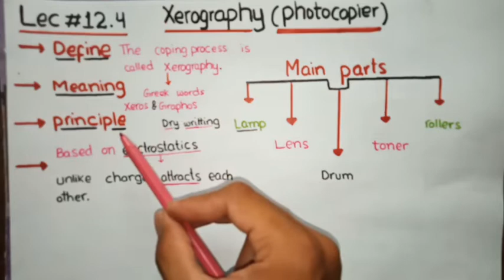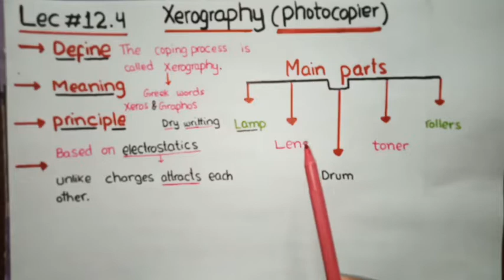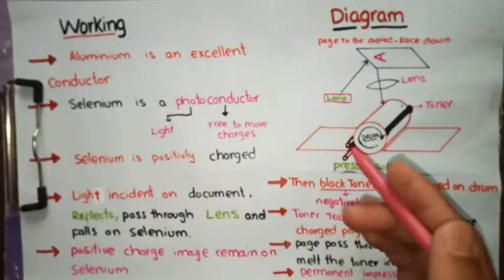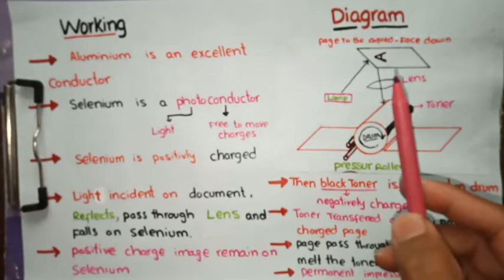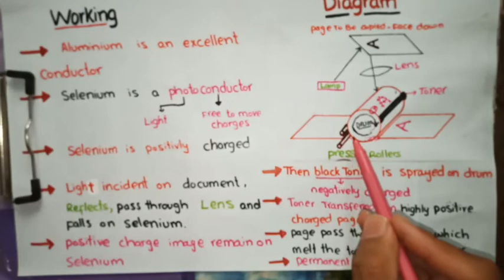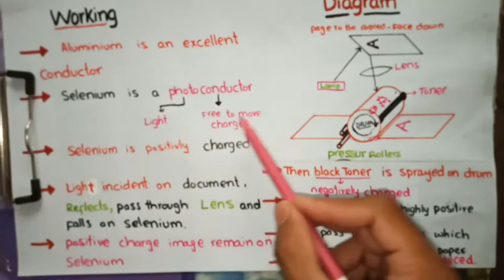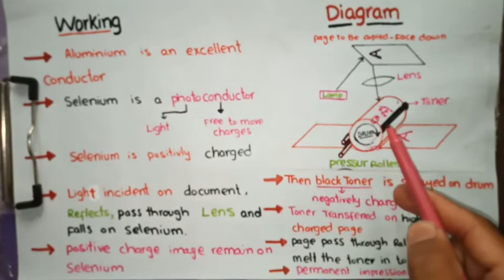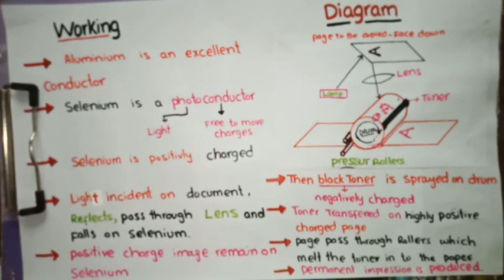Applications of electrostatics class 12 |xerography | photocopier Lec#12.4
in this video Sir Adeel Explains the Applications of Electrostatics ,Xerography , applications of electrostatics in daily life